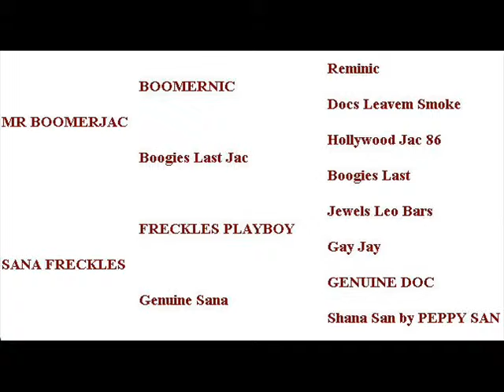Last Boomin Sana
Last foal out of SANA FRECKLES - an own daughter of Freckles Playboy x Genuine Doc and the only filly out of her for years!

She is sired by Mr. Boomerjac (LTE$140.000 + and Offspring Earnings over $ 900.000), sire of Kalifornia Boom, Taris Designer Genes and Taris Modern Design and many more.

She is a great, nice and friendly filly, her dam has produced several NRHA and AQHA Money and Point Earner...

Just watch her...big body...
Paid up NRHA SSP Germany.